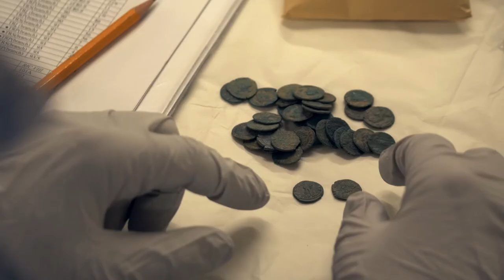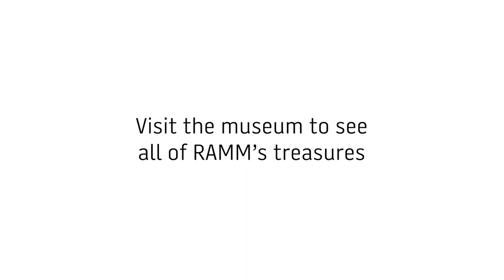Treasures of the Museum: Seaton Down Hoard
Treasures of the Museum: Discover sixteen outstanding objects cared for by RAMM.
Watch RAMM staff and volunteers tell us why they love each of the sixteen objects, and hear the fascinating stories that make these items so special.

Seaton Down hoard, Making History gallery
The hoard is made up of 22,888 Roman coins, by far the largest coin hoard found in Devon and the third largest ever found in Britain. It was buried in around AD 350 but why, and by whom is a mystery
 Kingsteignton figure, Making History gallery
This incredibly rare Iron Age figure was discovered by quarrymen near Kingsteignton in 1867. Radiocarbon dating found the figure to be 2,400 years old. The object only survived due to the wet conditions and the clay it was found in, and was late

Be part of a growing online community of culture lovers